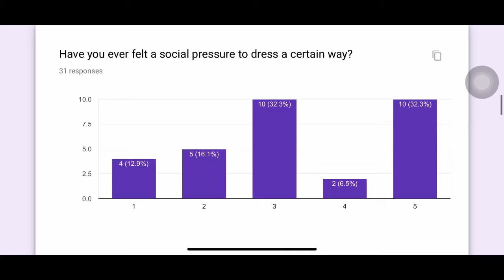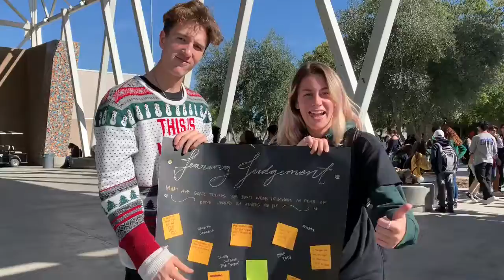Fearing Intimidation Action Project 2019